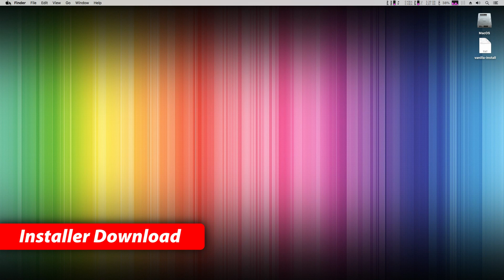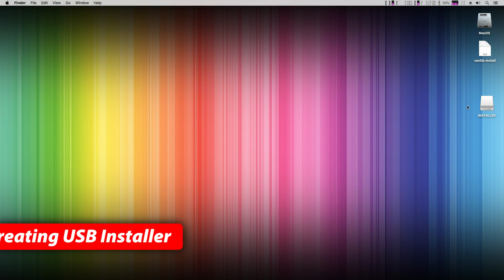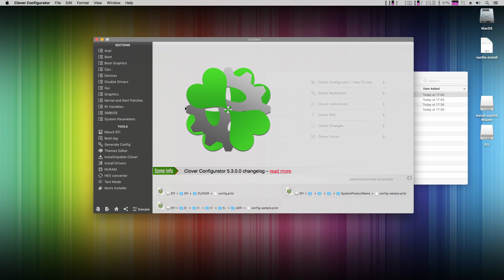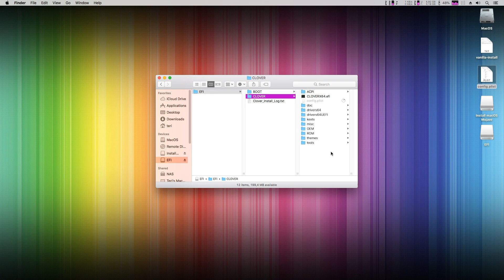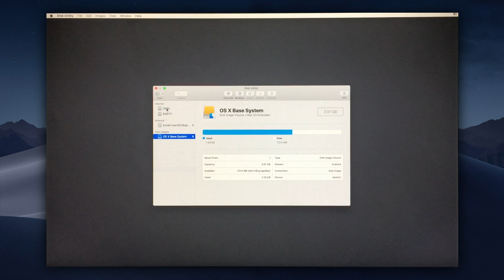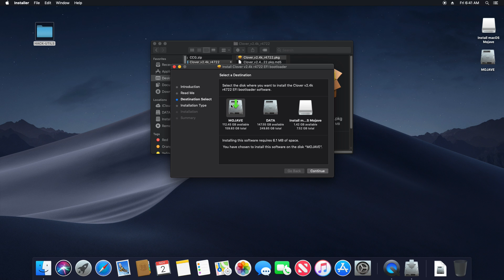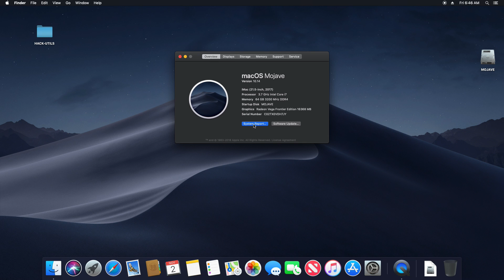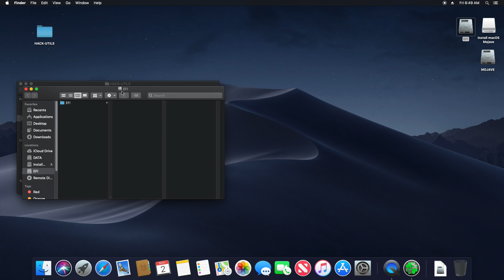Build a Perfect Hackintosh - Beginners Tutorial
Using this tutorial even absolute beginner can build a perfect macOS Mojave Hackintosh using Vanilla installation method.

🆘 IF YOU NEED MY HELP:
Get 1-on-1 video call with me and remote help with Apple Mac, Linux, Windows computer, server for virtualization, ZFS file server, video & photo production, fine tuning your workflow or consulting on my website:

Timeline index:
01:00 | Choosing right hardware
02:43 | Desktops vs Laptops
03:12 | Vanilla installation method
04:46 | Installer download
06:05 | Creating USB installer
06:54 | Bootloader download
07:15 | Bootloder installation
08:15 | Support files
09:38 | Obtaining config.plist
11:07 | BIOS settings
11:13 | Starting installation
13:15 | Finishing installation
15:45 | Solving problems
16:10 | Indentifying your hardware
16:30 | Downloading kernel extension(s)